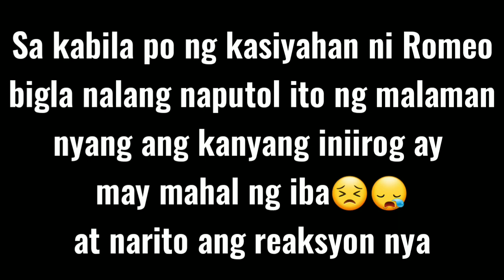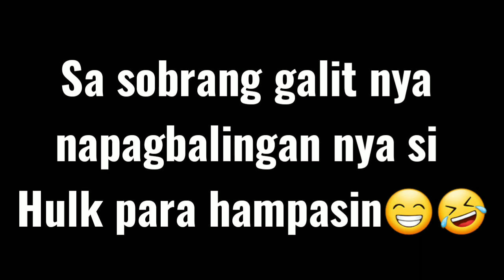Sa ngalan ng pag ibig (wedding) Erwin&Jinky